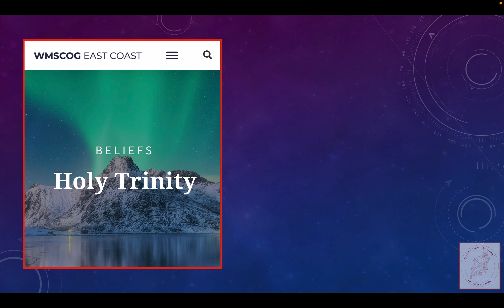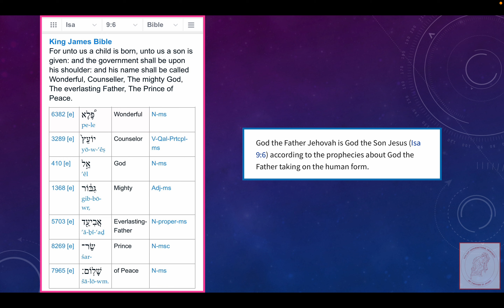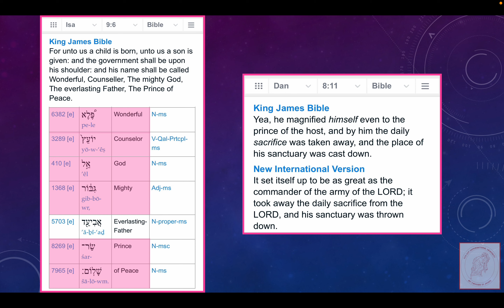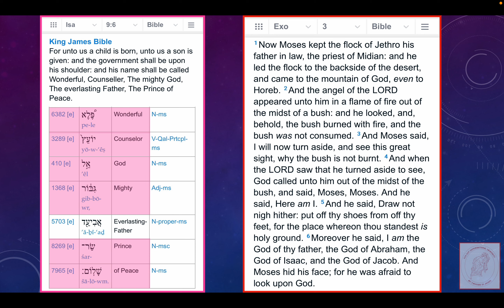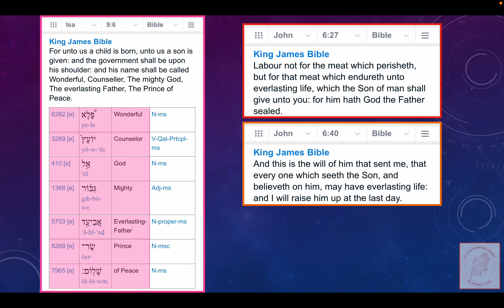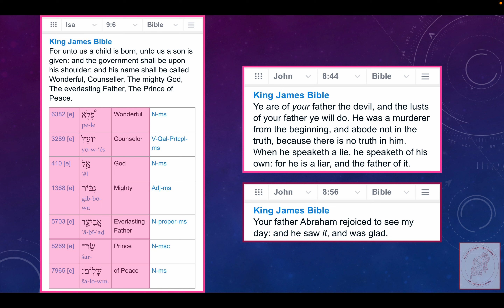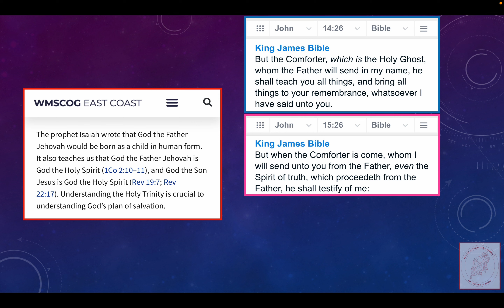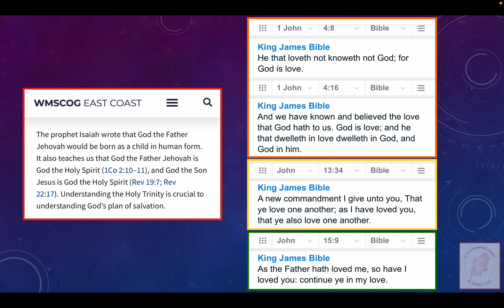World Mission Society Church of God HERESY - False "Holy Trinity" Doctrine